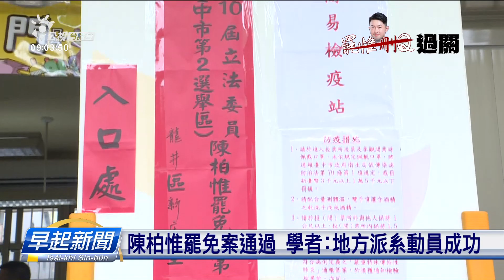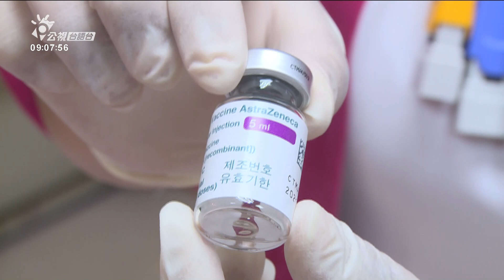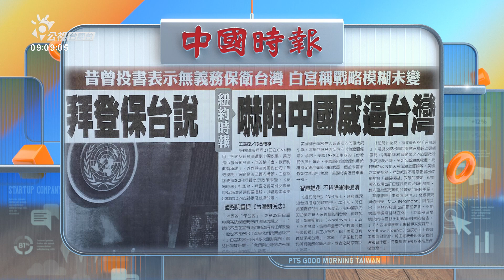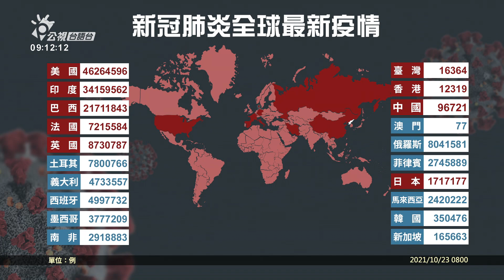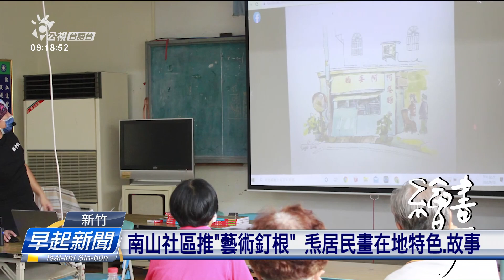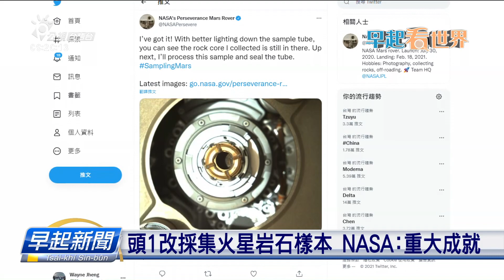20211024 早起新聞 | 公視台語台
20211024 早起新聞 重點頭條

1.陳柏惟罷免案通過 投票率51.72%創新紀錄
2.全聯欲閣併購大潤發 消費者掛慮市場壟斷
3.史瓦帝尼民主示威 軍方開銃鎮壓、已數十人死

四節新聞​ ：　逐工（每天）09:00​ / 12:00​ / 15:00​（拜一至拜五） / 19:00​